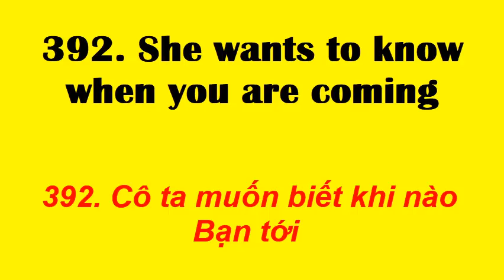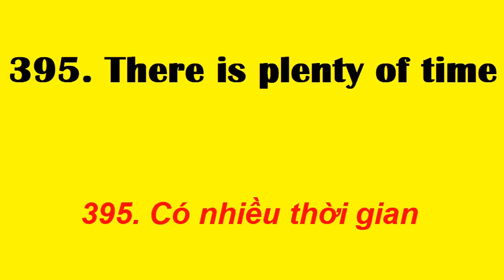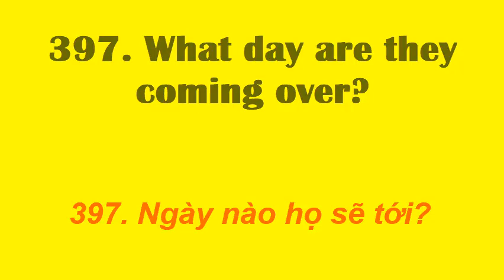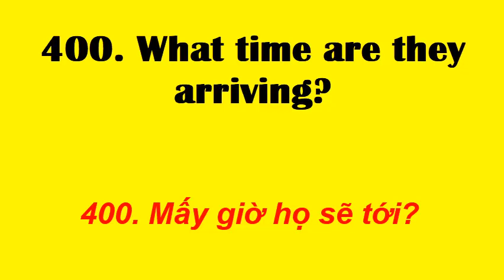Học những CỤM TỪ Tiếng Anh thông dụng | Cụm từ 391 đến 400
391. October 22nd
392. She wants to know when you are coming
393. Sometimes I go to sleep at 11PM, sometimes at 11:30PM
394. The whole day
395. There is plenty of time
396. We are late
397. What day are they coming over?
398. What day of the week is it?
399. What is today is date?
400. What time are they arriving?